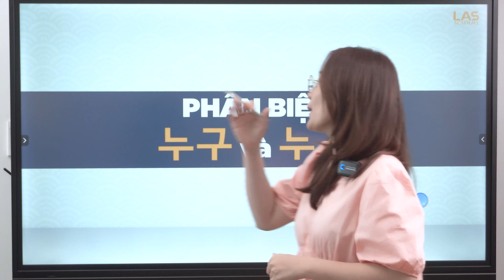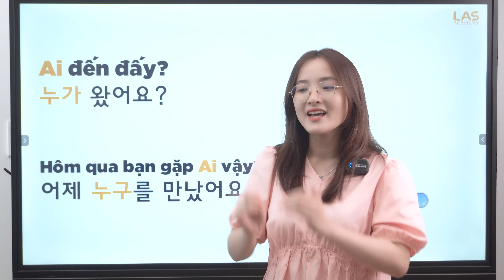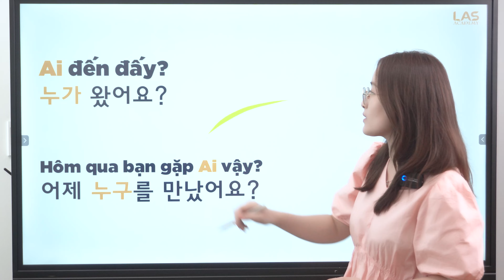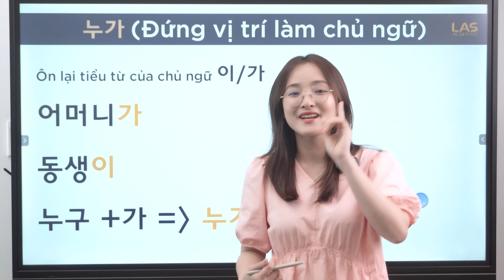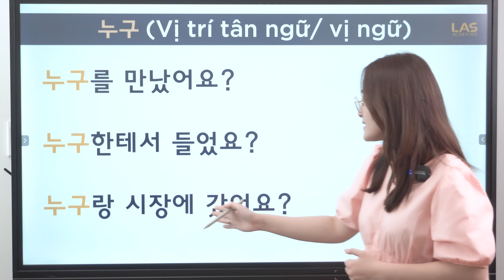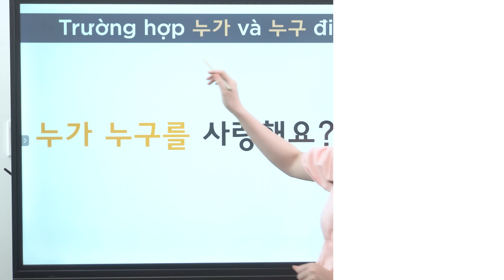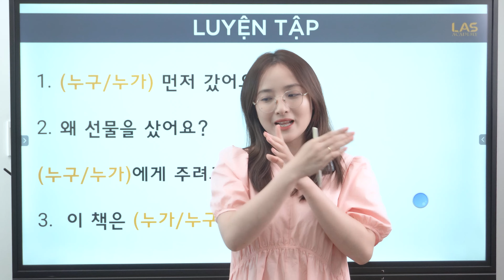Phân biệt 누구 và 누가 trong ngữ pháp tiếng Hàn | Phân biệt Chủ ngữ và Tân Ngữ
Trong video lần này cô sẽ phân biệt cái thắc mắc của nhiều bạn học tiếng Hàn, đó chính là 누구 và 누가 thì sẽ sử dụng cái nào trong câu khi nhắc đến "ai" hay "who".
Kênh Youtube chuyên đăng tải các video chia sẻ bài học tiếng Hàn, văn hóa Hàn Quốc do cô Vy thực hiện.
Hy vọng mỗi video của cô sẽ giúp bạn có thêm được nhiều kiến thức cũng như động lực trong con đường chinh phục tiếng Hàn.

Ngoài ra, nếu bạn muốn tham gia các lớp học tiếng Nhật OFFLINE hoặc ONLINE, vui lòng liên lạc với chúng tôi qua các tài khoản mạng xã hội dưới đây !
LAS Academy - Tiếng Hàn cô Vy
Địa chỉ: 168/67 Nguyễn Gia Trí, Phường 25, Quận Bình Thạnh, TPHCM